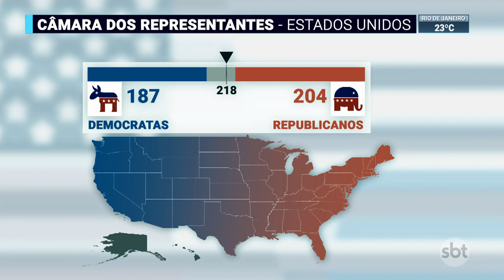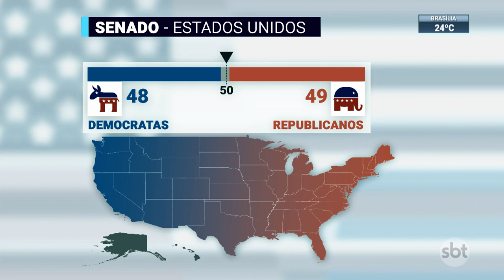Eleições nos EUA: partido Republicano teve menos vitórias que esperado | SBT Brasil (09/11/22)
A apuração das eleições de meio de mandato nos Estados Unidos continua, mas os resultados divulgados até o momento frustraram os opositores do governo Joe Biden, com menos vitórias que o esperado